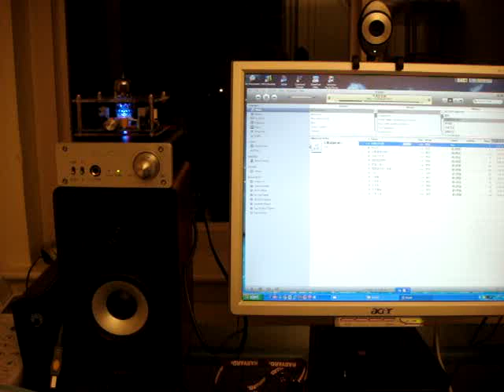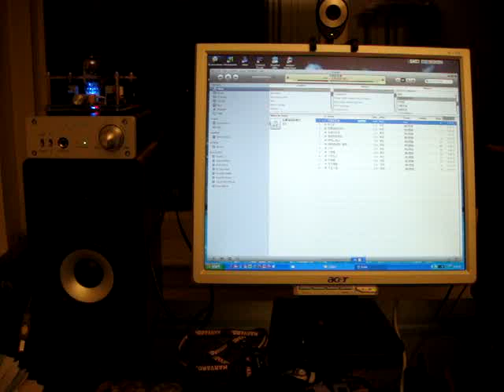Aune mini Dac+Indeed Tube Pre-Amp+Edifier R1200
Put together the system with Aune Dac with Spdif digital input + Indeed hybrid tube pre-amp with Russian Electro-harmonix 6922 tube + Edifier R1200 active speeker.  The sound is nice and warm thought my recording mic's quality is so poor that it can hardly reflect the real sound.